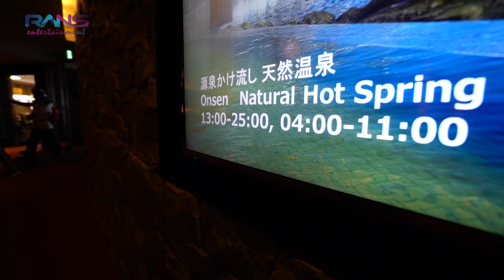GA NYANGKA ADA TEMPAT KAYA GINI DI DUNIA, KAYA DI FILM FROZEN - HOKKAIDO NISEKO - JEPANG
Ga nyangka ada tempat kaya gini di Dunia. Niseko-Hokkaido, Jepang. Super Indah!!!

Alamat kirim-kirim
RANS ENTERTAINMENT